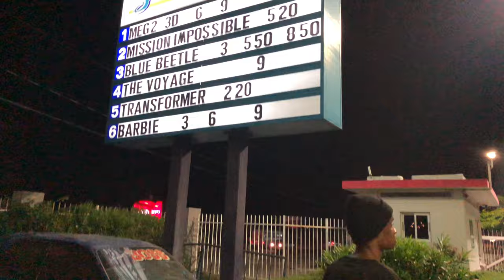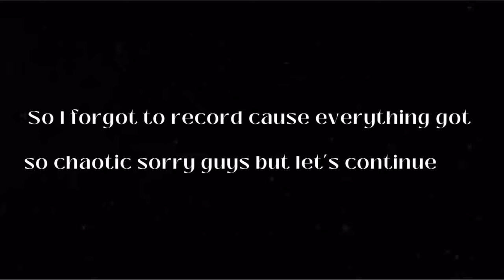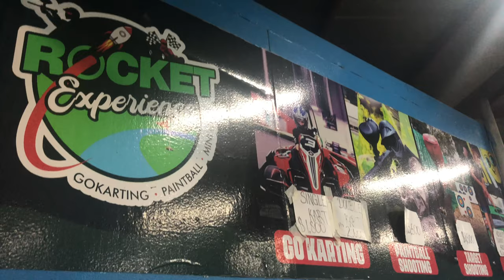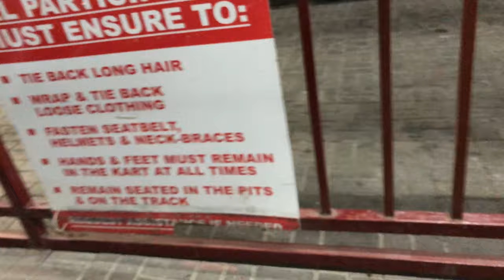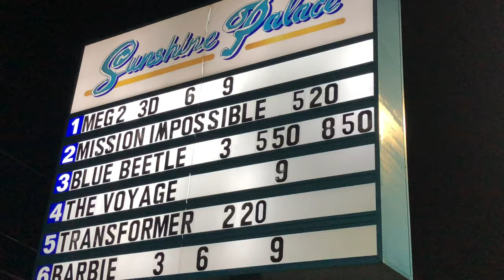Vlog: Hair Appointment, GoKart Racing, Watched The Meg2 I attempted to make a swimsuit and more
I had a blast this week , so much fun